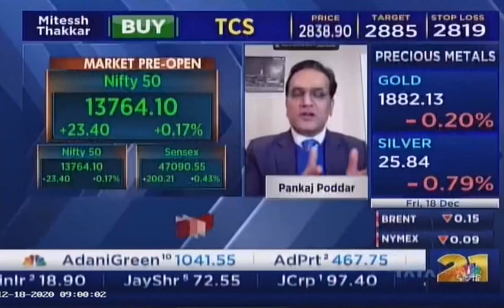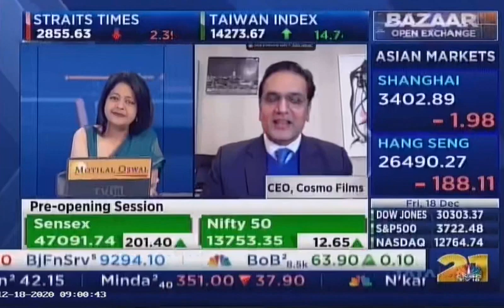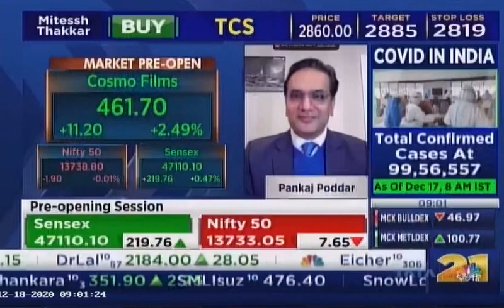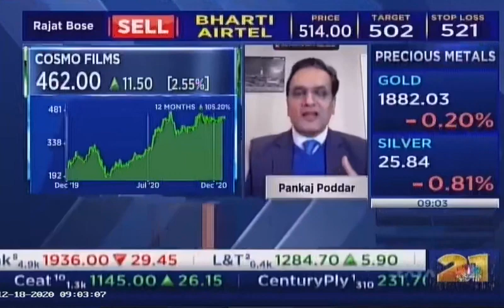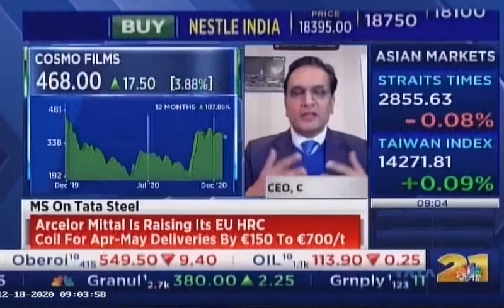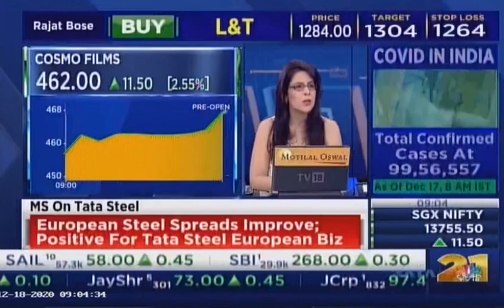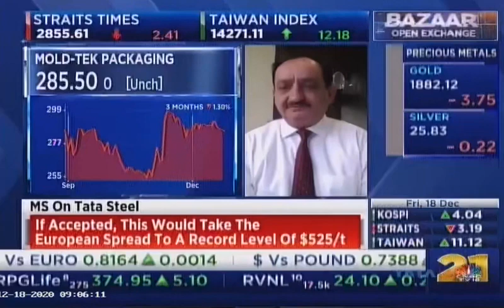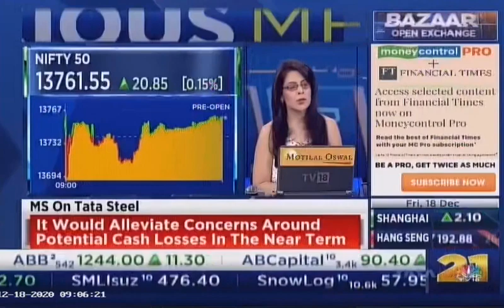Mr. Poddar in Conversation with CNBC TV 18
Mr. Pankaj Poddar, CEO, Cosmo Films Ltd. speaks with CNBC TV 18 on the introduction of the new TeploR Heat Resistant Film and the company's focus on Sustainability.